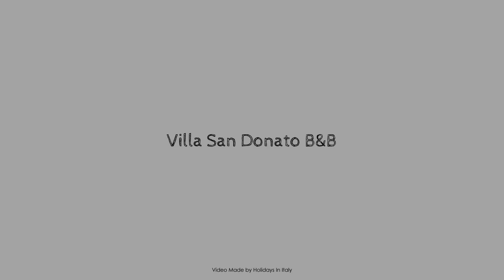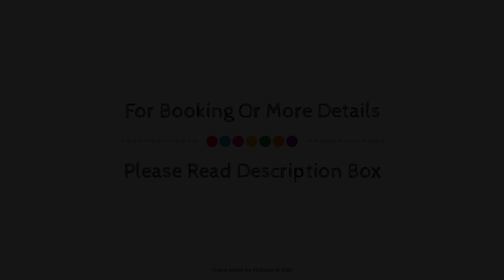Villa San Donato B&B, Lucca, Italy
About Property:
Set in a prime location of Lucca, Lucca In Villa San Donato puts everything the city has to offer just outside your doorstep. The hotel has everything you need for a comfortable stay. Express check-in/check-out, luggage storage, room service, airport transfer, meeting facilities are there for guest's enjoyment. Each guestroom is elegantly furnished and equipped with handy amenities. The hotel offers various recreational opportunities. Discover all Lucca has to offer by making Lucca In Villa San Donato your base.
Searching For
1. Villa San Donato B&B - Lucca
2. Villa San Donato B&B - Lucca Virtual Tour
3. Villa San Donato B&B - Lucca Rooms
4. Villa San Donato B&B - Lucca Amenities
5. Villa San Donato B&B - Lucca Videos
6. Villa San Donato B&B - Lucca Offers
7. Villa San Donato B&B - Lucca Deals
Audio Credit:
Track Title: Reasons To Hope
Artist: Reed Mathis